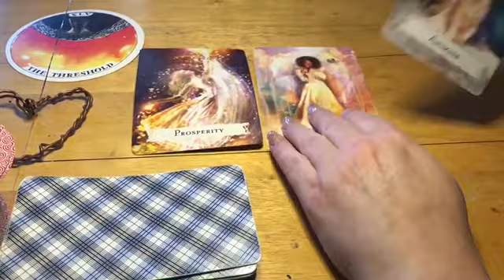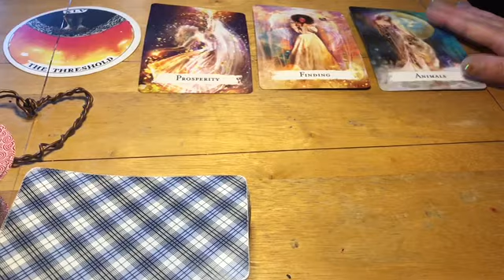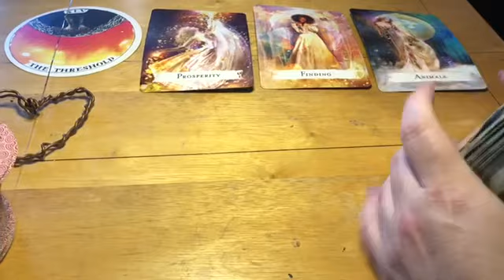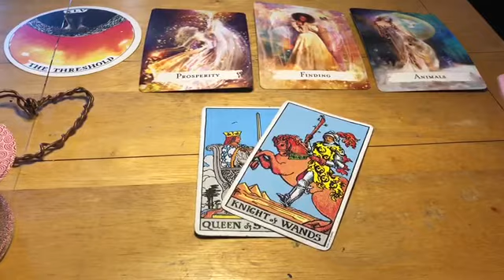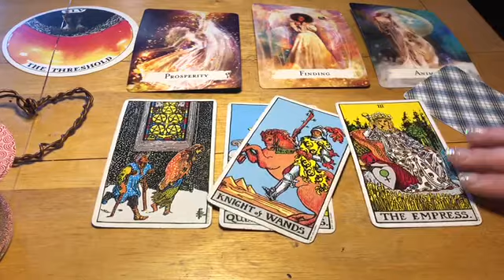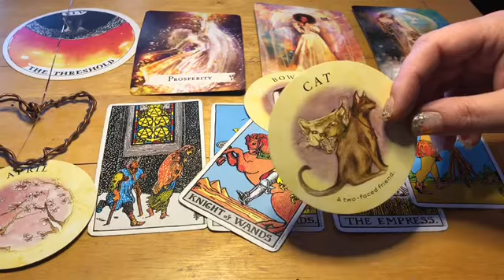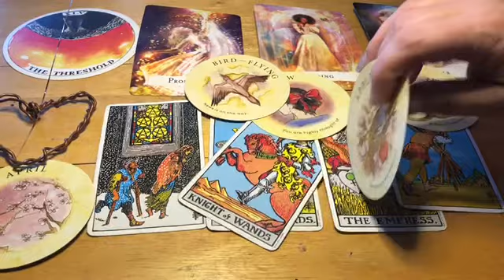Virgo ♍️ Next 48 hrs 🤑